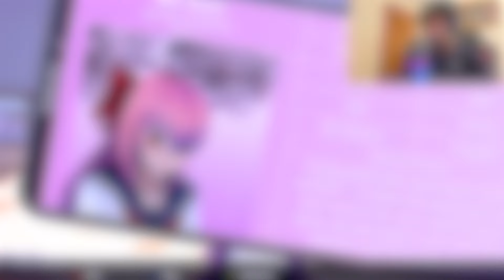I Played GENSHIN IMPACT...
This was honestly way more fun to make than i expected! Let me know if you'd like me to continue this game!